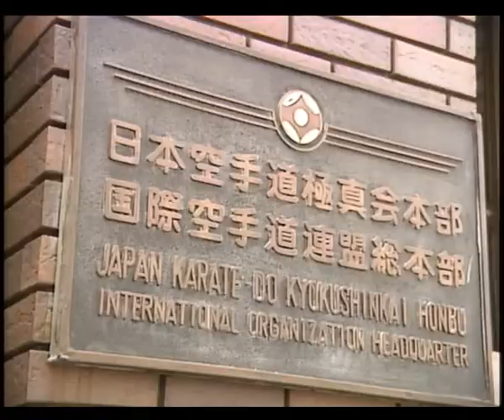Документальный фильм о Сосаи Мас Ояма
Важное послание Сосаи Масутатсу Оямы,он утверждает,что Ояма не являлся Богом,а всего лишь,было присвоено ему прозвище Божественное Рука ! Рассказ Истории от самого Сосаи Мас Оямы